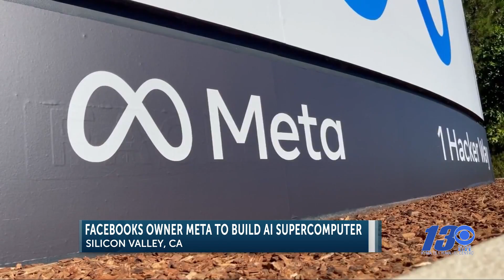AI supercomputer being built by Facebook owner Meta